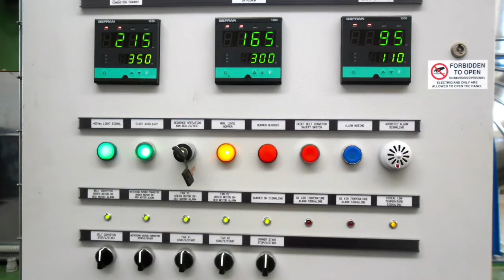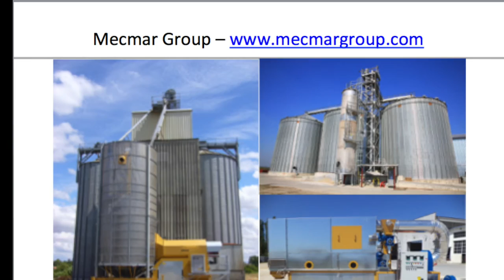Soy bean toaster by Mecmar - Pre-delivery test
How a soybean roaster works.  Soy beans are exposed to high temperature for very limited time to protect proteins and fat while removing toxic substances. Short cycle time and homogeneous output make this machine ideal for any farm. This is the testing carrying out at the headquarter before delivery to the customer